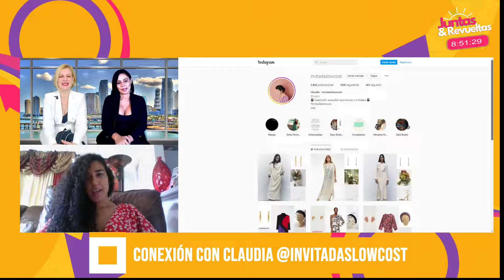Seis looks para seis estilos de boda diferentes